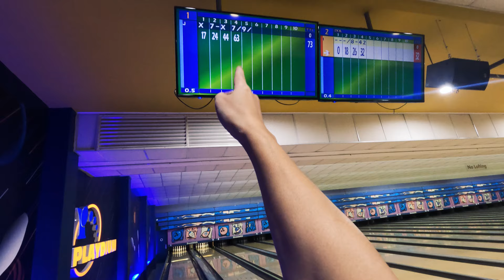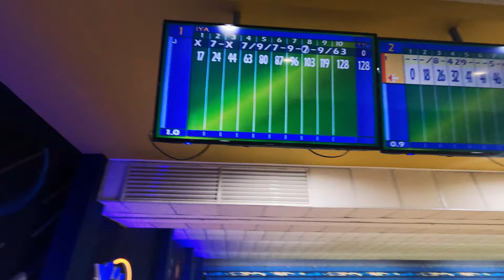PLAYDIUM | BOWLING TAYO!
Bowling tayo! Maiba naman 😅

Playdium
Playdium Bowling & Billiards has 22 "state-of-the-art" bowling lanes, A world-class PALMER billiard tables, Cafe & Resto, and KTV.
26 Tagupo Street Cor. G. Araneta Ave. Tatalon 1113 Quezon City, Philippines